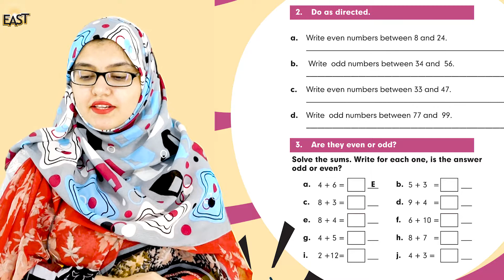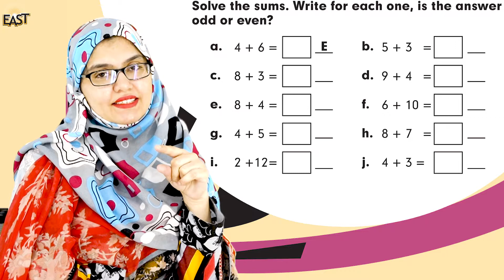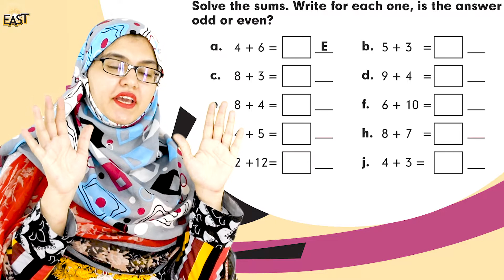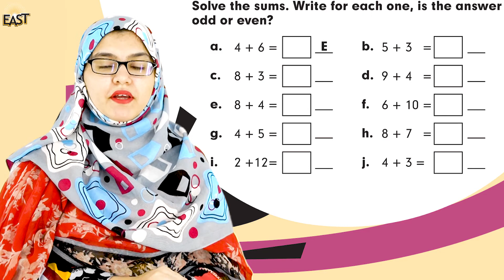Class 3 School Day 009 Math Chapter 1 Day 9